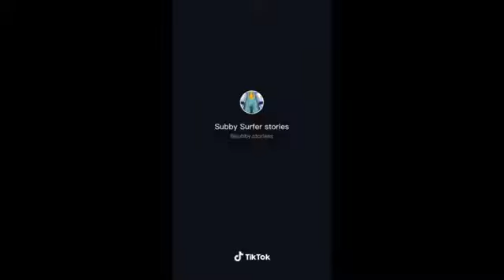Subway Surfers Story Time TikTok Compilation